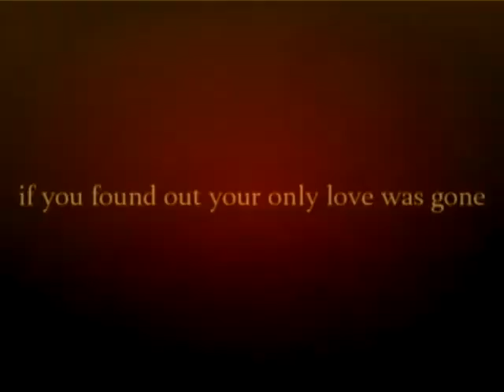the Spacetime story: trailer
a fan trailer for my friend's great twc fanfiction called "The Spacetime Story", which was written in czech and recently translated to english. It's a great long story and I can recommend it for 100% .. Now it's finally released on THF, you can read it through the link upwards.. Trust me, you won't regret if you decide to read it..:)

The Spacetime Story
author: Janule

trailer by me ;)